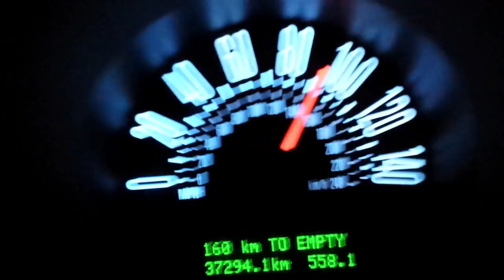Mustang Supercharger GT Acceleration